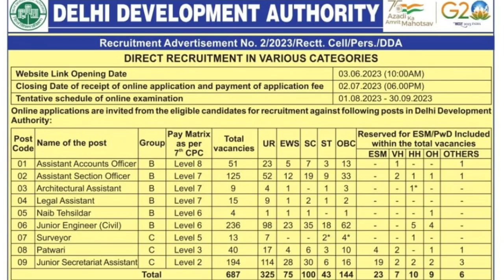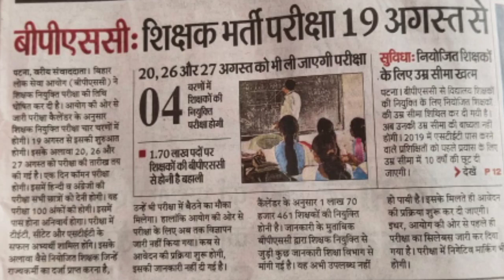New Requirements in DDA🎓Various Teacher Recruitment in Madrasa📚Bihar Govt New teacher Recruitment